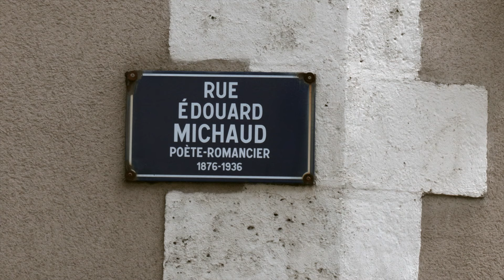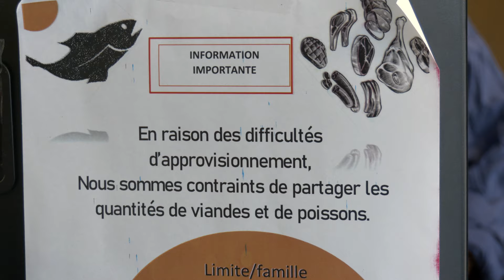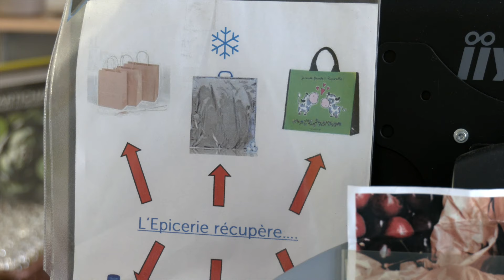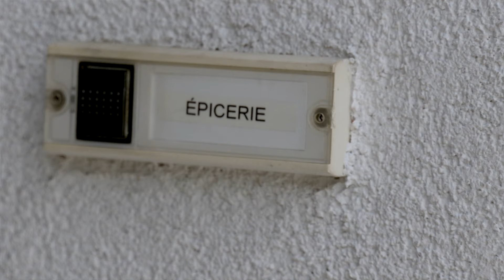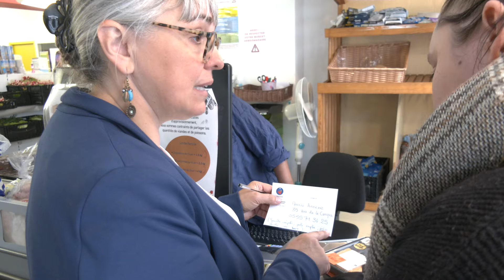Épicerie sociale et éducative de Limoges, un commerce vertueux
L’épicerie sociale et éducative à Limoges est un commerce presque comme les autres. Dans ce magasin, On y trouve tous les produits du quotidien. En revanche les 170 clients-bénéficiaires du moment viennent ici sur rendez-vous, et après signature d’un contrat d’engagement pour financer un projet ou régler une dette. Grâce aux économies réalisées sur le budget alimentaire (le bénéficiaire paye entre 10 et 30% de la valeur réelle des produits), il économise l’argent nécessaire à l’aboutissement du projet. L’épicerie sociale et éducative est aussi un lieu qui permet le partage d’expériences des personnes et les échanges pour favoriser le lien social.